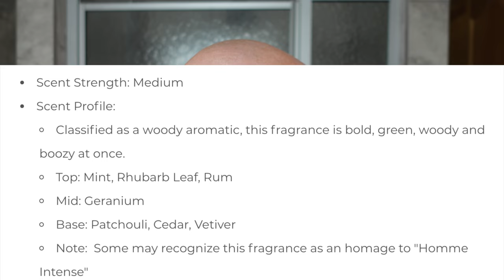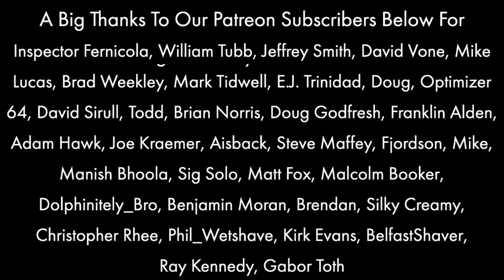Murphy & McNeil BDLM3 | Apollo Light Razor | Dark Sanctum Ronin X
Feather Blades
Misting Bottles (for Witch Hazel Etc)